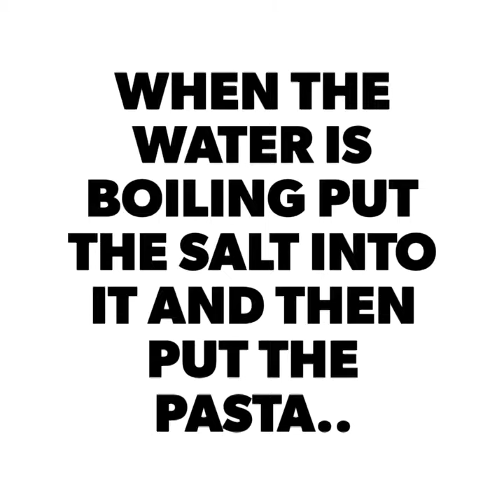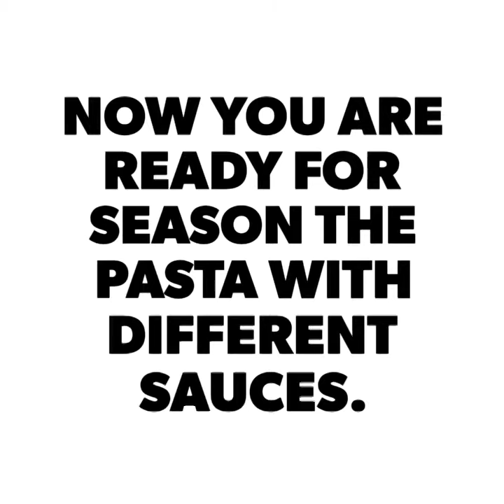How to cook perfect italian pasta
hi guys. I'm Soraya and I live in Italy, my cousin and one of my best friends live in USA and they love italian food and how I cook. So I've decided to make some simple videos to show you how to cook italian food. this will be the first video.. soon I'll make more videos. I know it's really easy to find the "barilla pasta" in USA too.